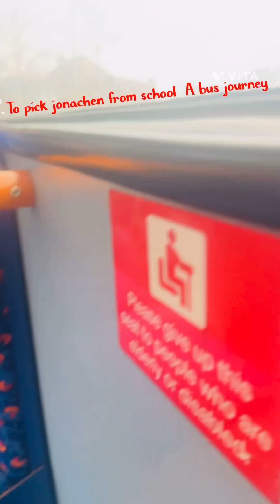To pick my son from school . A bus journey